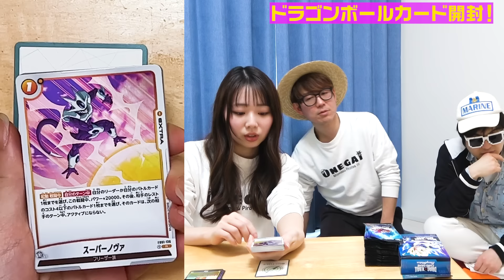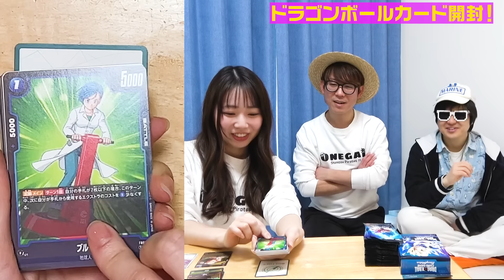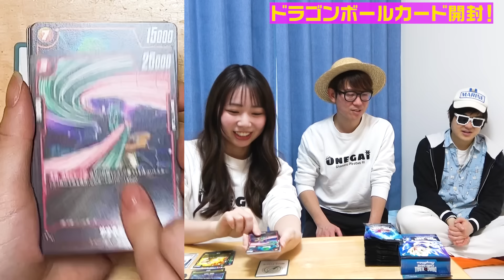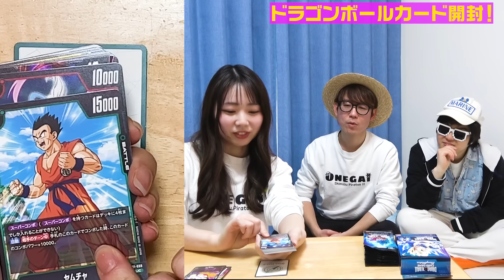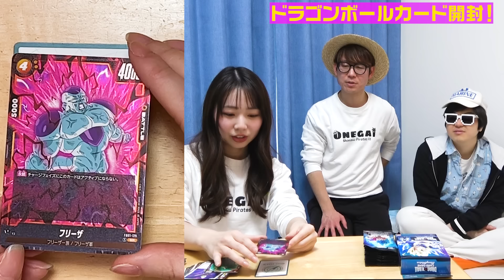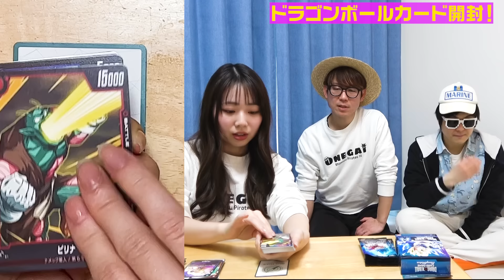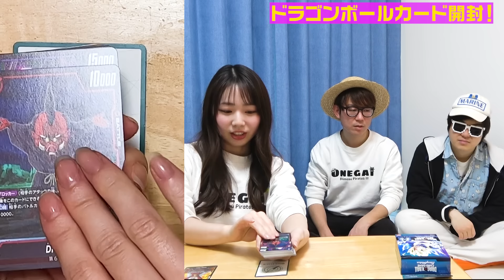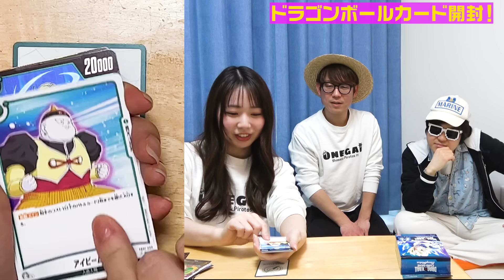初コラボ✨オネガイシマス海賊団!!!さんと念願のドラゴンボールカード開封！！！【ドラゴンボールスーパーカードゲーム】フュージョンワールド覚醒の鼓動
安藤咲良ちゃんねる史上初！
コラボ動画です👏🏼✨✨✨
YouTubeを始めるきっかけとなった
オネガイシマス海賊団!!!さんと
一緒に動画撮っていただきました！！！
ドッカンバトルの動画撮ってみたら
いいと思うよとアドバイスくださったのもみなさん！！！本当に感謝しております🙇‍♀️

念願のドラゴンボールカード開封！
経緯はOSPの旅チャン!
でご覧ください😆🙇‍♀️
色んなチャンネルでコラボしました！

各種SNSも是非ご覧ください！